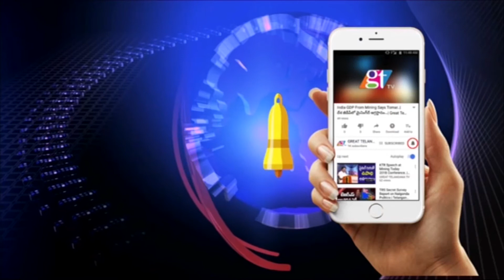Pejawar Sree Vishwesha Teertha Swamiji Passes Away At 88 Years | Pejawar Mutt | Telangana | GT TV